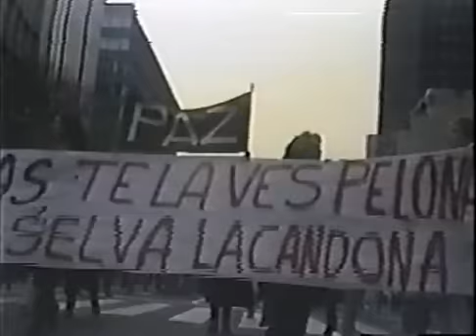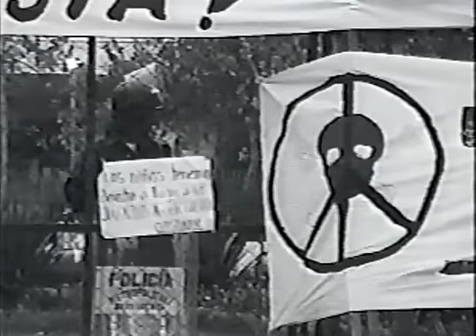Colectivo Caotico - Alta Traicion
Descubrí al Colectivo Caotico en una reseñita de la Banda Rockera. En la portada del disco aparecía una Virgen de Guadalupe enseñando piernas. La imagen me pareció de lo mas repulsivo, la odie.

Un chamaco de 10 años pensando que podrían tocar un grupo que faltaba al respeto de esa manera a la madre de Dios y las consecuencias que podria tener haber visto esa imagen.

En una semana ya tenía el casette.